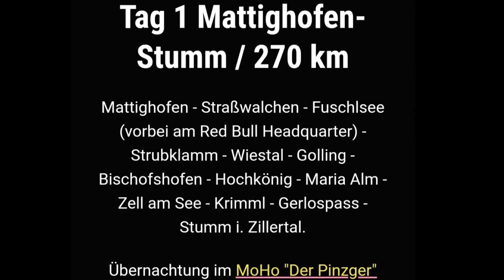Traumtour Abenteuer Motorrad Team 306 Tag 1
Bei Speedweek . com haben wir eine Woche Motorradurlaub in den Alpen gewonnen. Es ging von Mattighofen in Oberösterreich nach Stumm im Zillertal Tirol auf 270km bei Traum Biker Wetter.

Verpasse nicht Teil 2-6 mit genialen 360 Bildern der Österreicher- Deutschen- Schweizer-
Italienischen Alpen, im Oktober 2022.

Team West #306, das Gewinnerteam 2022.